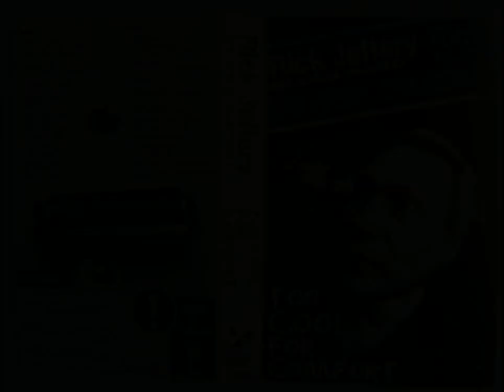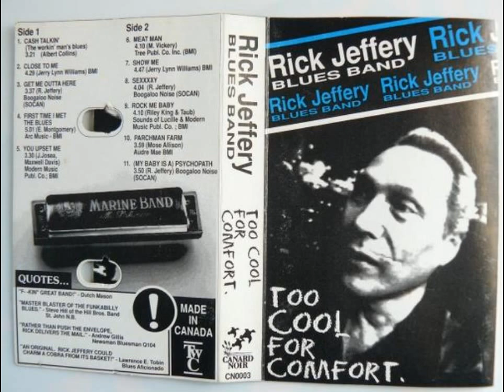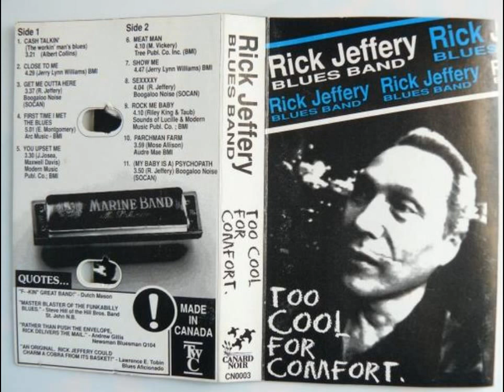Rick Jeffery Blues Band - Cash Talkin'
1st track from Ricks 1994 release "Too Cool For Comfort"